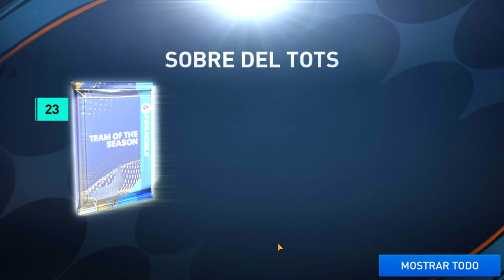Mi Equipo: ADIOS UTOTS +3 MILLONES GRATIS | Fifa Mobile #23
¿Que os parece mi equipo final de los TOTS/UTOTS?